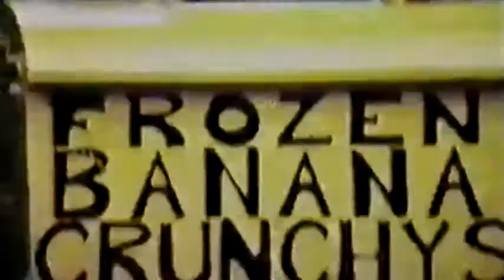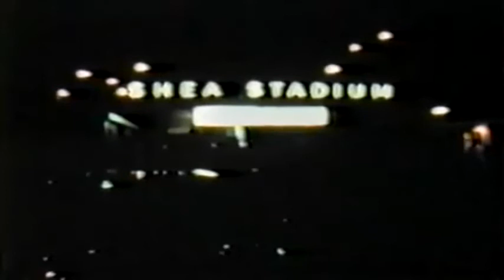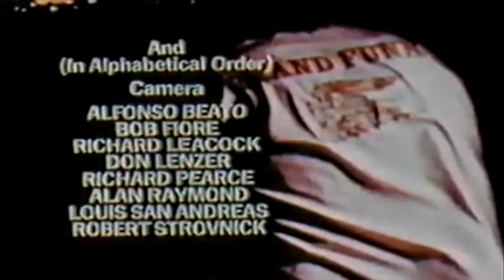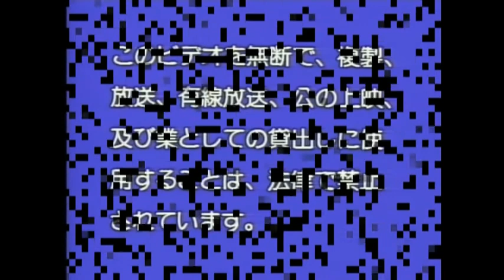Grand Funk Railroad--The Complete 70's US Video Concert video r